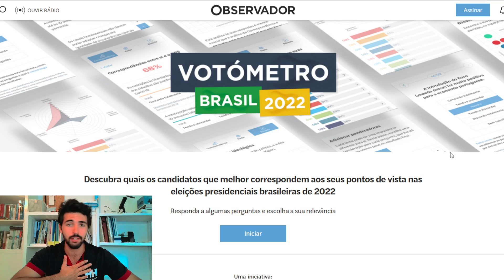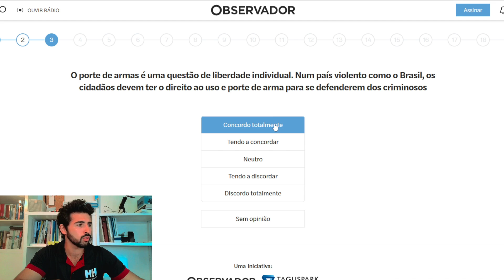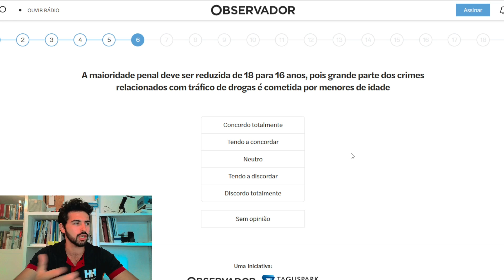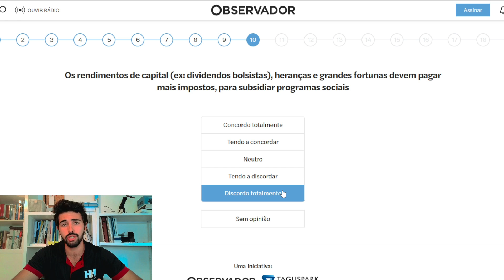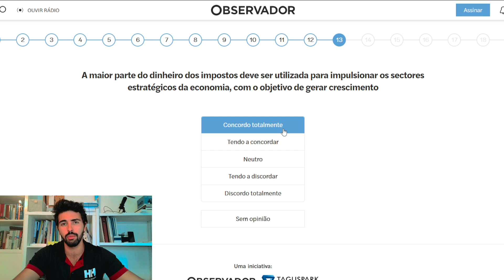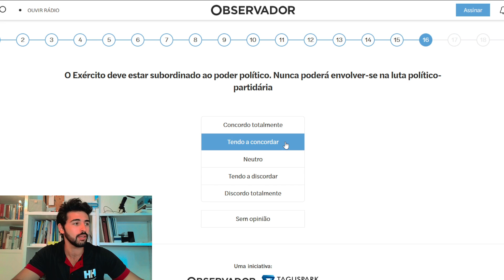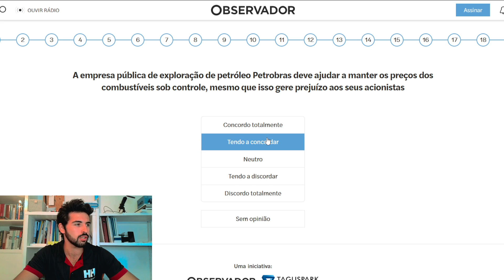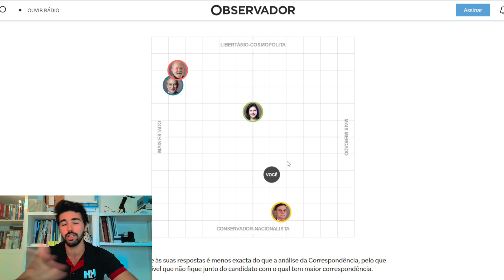COMPASSO POLÍTICO BRASIL | BOLSONARO VS LULA | GONÇALO SOUSA